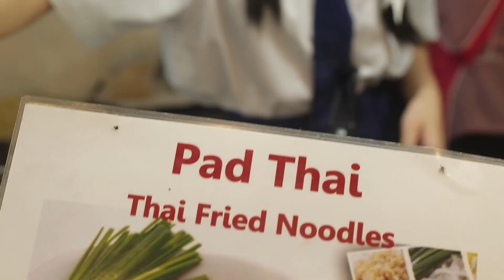WALKBOOK Chiang Mai, Thailand 2017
My first Trip to Chiang Mai, Thailand. We went at the time during the Loy Krahtong Festival time November 2017.
Loy Krathong and Yee Peng Light Festival are the most spectacular festivals in Thailand.
We visited Loy Krathong, Yee Peng, Wat Phra That Doi Suthep, Wat Chedi Luan, Zipline adventure, Night Market and iberry Garden.

About Us:

Artme media studio was established in 2015, officially registered in China in 2016.
We share colorful urban culture and food in four directions.
They are:
COOKBOOK / FORKBOOK / LOOKBOOK / WALKBOOK.
Each with its different style like documentary, creative videos and pictures to share beauty and connect.